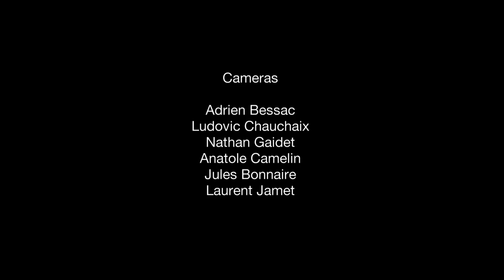Julien Eustache "Away" 2012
season edit of Julien Eustache for the year 2012!